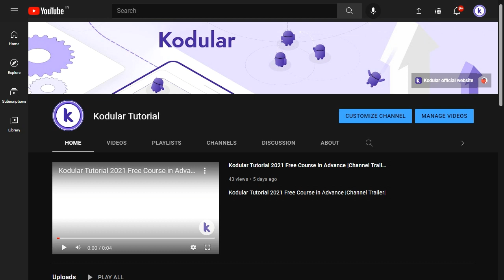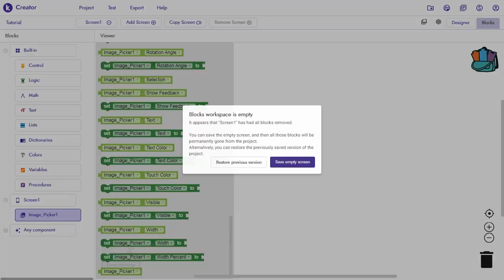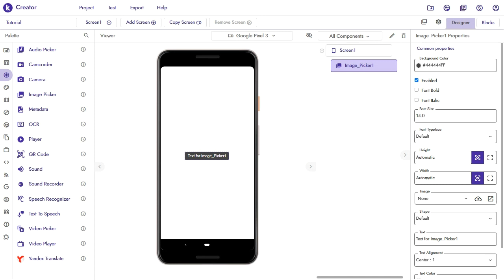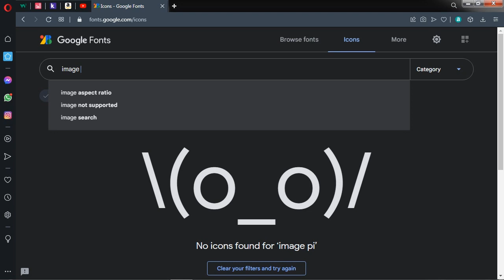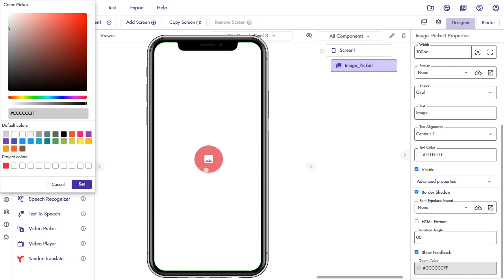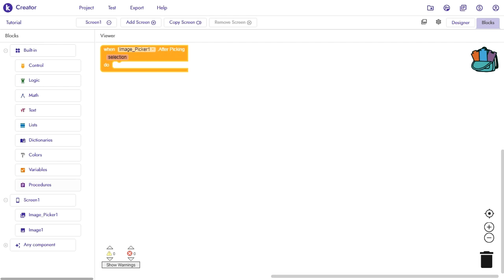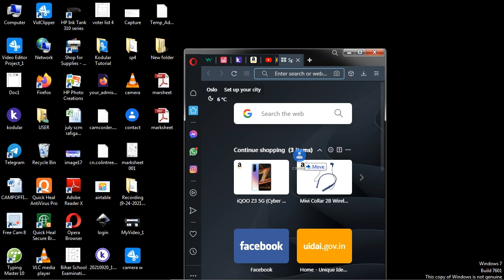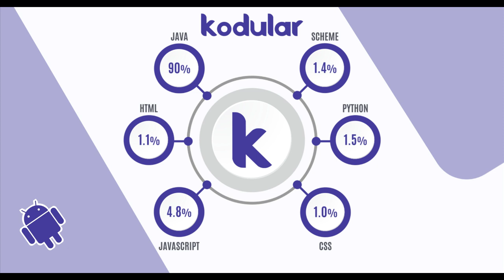Kodular Image Picker Design & Block tutorial | Tutorial no.37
Kodular Image Picker   Design and Block tutorial |Kodular tutorial | Tutorial no.37

Welcome Everyone.
           Today i will teach you how to use "Image Picker " in a more appropriate way.

.Thanks.